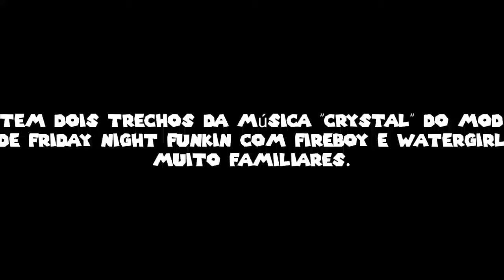ESSA MÚSICA TEM 2 TRECHOS MUITO FAMILIARES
MUITA NOSTALGIA JOGAR FIREBOY AND WATERGIRL.
CASO PERGUNTE O NOME DAS MÚSICAS FAMILIARES QUE "APARECERAM" NA MÚSICA "CRYSTAL":
1 - GASTER THEME - UNDERTALE
2 - THE MURDER - DUSTTALE